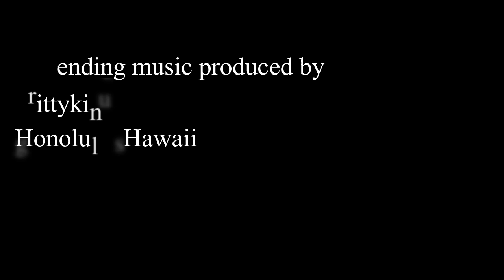GhostBusters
Instagram Bigdaddycooll